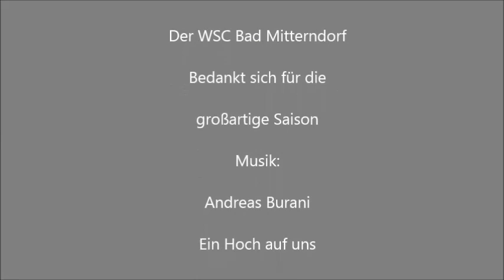WSC Abschluss 2017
Die Vereinskinder vom WSC Bad Mitterndorf beim Saisonabschlusstraining auf der Tauplitzalm